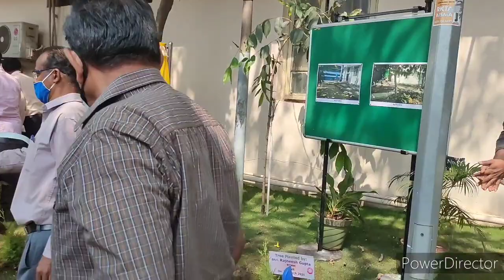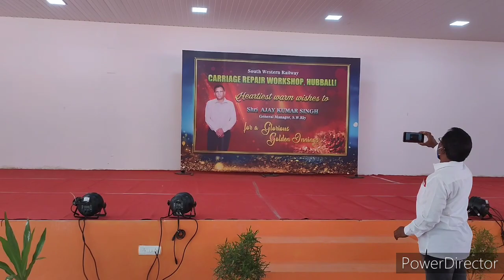Honouring To The General Manager Of Hubli Division Of South Western Railway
Shri Ajay Kumar Singh General Manager of South Western Railway Hubli Division in the Hubli Railway Workshop.